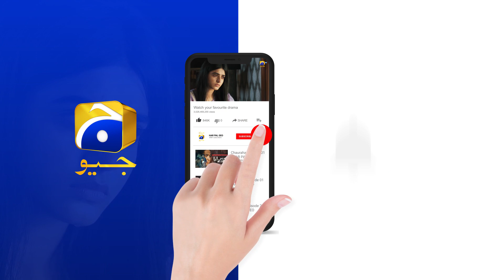Hadi Aik Dhoke Baaz Insan